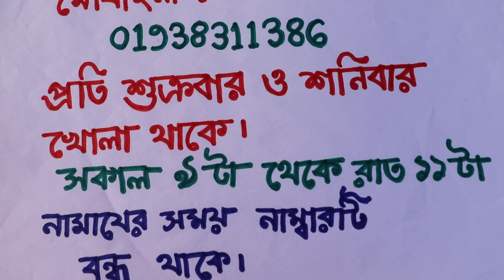স্বামী-স্ত্রীর মধ্যে ভালোবাসার সকল প্রকার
In this video, we explore the 7 inspirational factors that contribute to a strong and loving relationship between husband and wife. Love is a powerful force that brings two individuals together, and understanding these factors can help strengthen the bond between partners. From communication to trust, these elements play a crucial role in building a healthy and lasting relationship. Join us as we delve into the dynamics of love and discover how to nurture and cultivate this special bond with your spouse. If you are looking to enhance the connection with your significant other and create a more fulfilling partnership, this video is for you. Watch now to uncover the secrets to a harmonious and loving relationship with your spouse. Love Marriage Relationship Inspiration Husband Wife Communication Trust Bond Partnership Check out more videos on our channel for valuable tips and advice on building a strong and loving relationship with your partner.
আমার চ্যানেলের নাম ; Sahih Islamic Ruqyah আমার চ্যানেলের সকল ভিডিও এক সাথে পাওয়ার জন্য এই লিংকে ক্লিক করুন সারফুল উম্মার এবং তাহসিন বুঝার জন্য এই লিংকে ক্লিক করুন
সারফুল উম্মার এবং তাহসিন ভিডিও এর লিংক আমার সাথে যে কোন বিষয়ে কথা বলার জন্য যে কোন বিষয়ে সমাধানের জন্য প্রতি শক্রবার ও শনিবার সকাল ৯ টা থেকে রাত ১১টা পর্যন্ত কথা বলতে পারবেন ,আমার চ্যানেলে প্রবিত্র কোরআনের ১০০% পরীক্ষিত আমল পাবেন নিয়মিত ,আমার প্রতিটি ভিডিওতে একটা নাম্বার ই দেয়া আছে ৫ বছর আগের ভিডিও শেষে যে নাম্বার আছে আমার আজকের ভিডিও তেও সেই নাম্বার আছে আমি ৭ বছর ধরে দেশ বিদেশে মানুষের নাম এবং বাবা মায়ের নাম দিয়ে সকল সমস্যা সমাধান করে থাকি আল্লাহ তায়ালাই সকল সমস্যা সমাধান করে থাকেন আমার উছুলাতে সবাই ভাল থাকবেন এবং আমার জন্য দয়া করবেন আমি যেন মানুষের বেশি বেশি উপকার করতে পারি ,আমার সাথে যোগাযোগের মোবাইল নাম্বার০১৯৩৮৩১১৩৮৬ এই নাম্বার টি প্রতি শক্রবার ও শনিবার খোলা থাকে নামজের সময় নাম্বার টি বন্ধ থেকে |আল্লাহ আপনাদের সবাইকে বরকত দান করুন আমিন